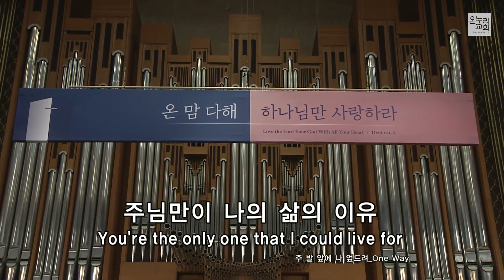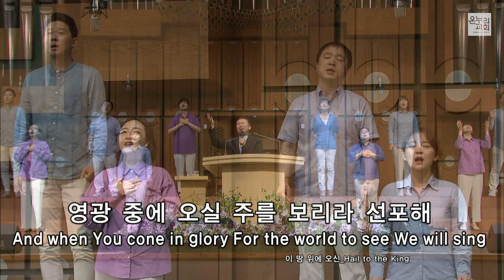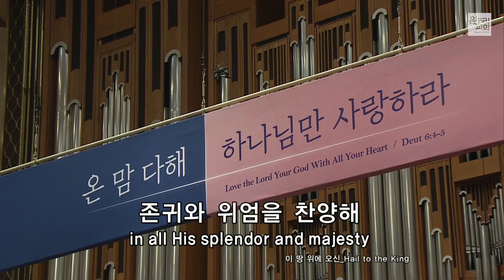[온누리워십] 주 예수 이름 높이어 / 주 발 앞에 나 엎드려 / 이 땅위에 오신 / 예수 이름 높이세 - 김재석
[온누리워십] 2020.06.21 양재 일요주일 3부예배

인도자 - 김재석 목사

1. 주 예수 이름 높이어 (새찬송가 36)
2. 주 발 앞에 나 엎드려
3. 이 땅 위에 오신
4. 예수 이름 높이세

▶ 본 동영상의 광고는 온누리교회와 무관합니다.